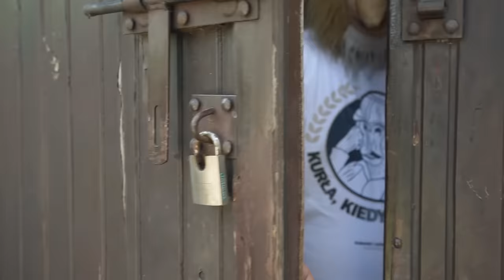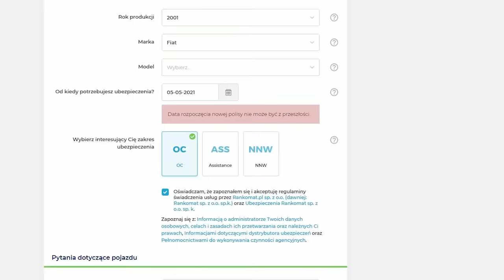PJOTER CHCE KUPIĆ BMW cz.2 || Kabaret Czwarta Fala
Formularz do odbioru 150 zł:
Kod: FALA150 - ważny do końca roku!

👉 Współpraca komercyjna:
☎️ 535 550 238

► Tekst: Damian Lebieda
► Zdjęcia: Gabrych
► Montaż: Mateusz Lewkowicz
► Wystąpili:
Damian Lebieda
Mateusz Lewkowicz